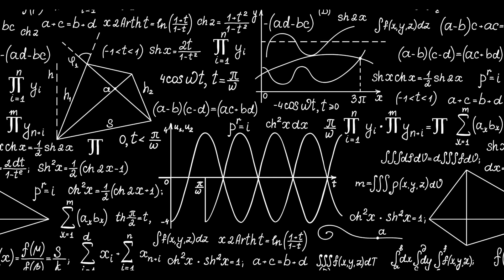How to Stay Relevant in AI (When It is Changing Every Single Day)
How to EASILY keep up to date with AI, LLMs. Feeling overwhelmed by the constant firehose of AI news? A new model from OpenAI, a breakthrough paper from Google, a dozen new open-source projects. All before you have had your morning coffee. It feels impossible to keep up & the constant chase leads to burnout and serious AI FOMO (Fear Of Missing Out). The AI space is moving fast, but most people are trying to keep up in all the wrong ways. The truth is, the common approach of frantically trying to consume every update is a trap. It is the worst way to learn and it's actively killing your progress. In this video, I cut through the hype to give you a brutally honest system that filters the signal from the noise, so you can actually stay ahead without losing your mind. Stop doom-scrolling. Start staying sharp. If you are serious about staying relevant in AI - this is the video you have been waiting for.

▶ Best Book for PyTorch & Machine Learning